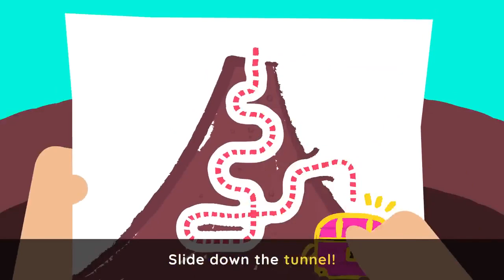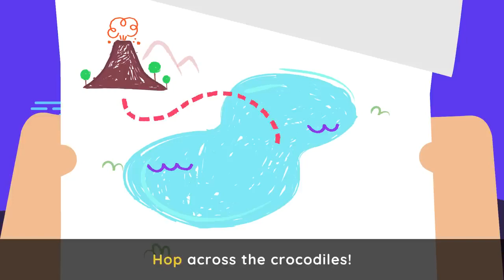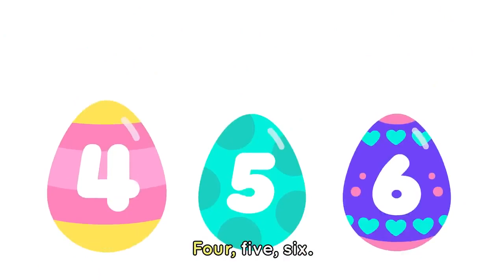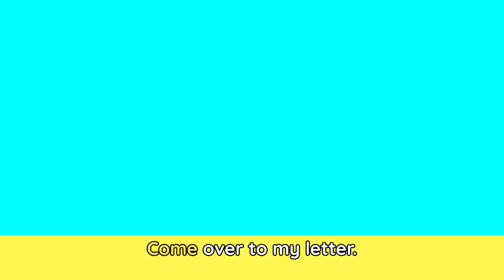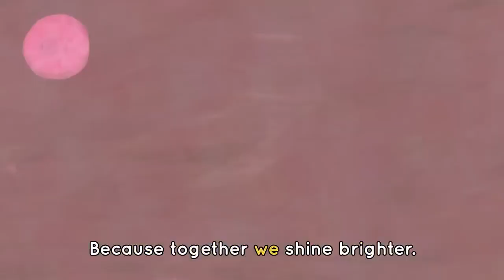HELLO SONG 👋🎶 + Cowy's Favorite Music for Playtime 🪅 | Lingokids